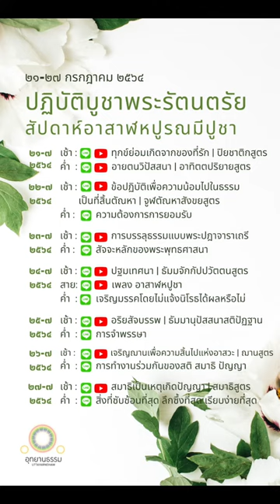มูลนิธิอุทยานธรรมขอเชิญร่วมปฏิบัติบูชาพระรัตนตรัย สัปดาห์อาสาฬหปูรณมีปูชา ๒๕๖๔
สัปดาห์อาสาฬหปูรณมีปูชา

เช้า : ทุกข์ย่อมเกิดจากของที่รัก | ปิยชาติกสูตร
ค่ำ : อาทิตตปริยาย | อาทิตตปริยายสูตร (ทาง Line

วันพฤหัสที่ 22 กรกฎาคม 2564
เช้า : ข้อปฏิบัติเพื่อความน้อมไปในธรรมเป็นที่สิ้นตัณหา | จูฬตัณหาสังขยสูตร
ค่ำ :  ความต้องการการยอมรับ

เช้า : การบรรลุธรรมของพระปฎาจาราเถรี
ค่ำ :  สัจจะหลักของพระพุทธศาสนา

วันอาสาฬหบูชา เสาร์ที่ 24 กรกฎาคม 2564
เช้า : ปฐมเทศนา | ธัมมจักกัปปวัตตนสูตร
สาย: เพลง อาสาฬหปูชา
ค่ำ  : เจริญมรรคโดยไม่แจ้งนิโรธได้ผลหรือไม่

วันเข้าพรรษา อาทิตย์ที่ 25 กรกฎาคม 2564
เช้า : อริยสัจบรรพ | ธัมมานุปัสสนาสติปัฏฐาน
ค่ำ  : การจำพรรษา

วันจันทร์ที่ 26 กรกฎาคม 2564
เช้า : เจริญฌานเพื่อความสิ้นไปแห่งอาสวะ | ฌานสูตร
ค่ำ  : การทำงานร่วมกันของสติ สมาธิ ปัญญา

วันอังคารที่ 27 กรกฎาคม 2564
เช้า : สมาธิเป็นเหตุเกิดปัญญา | สมาธิสูตร
ค่ำ  : สิ่งที่ซับซ้อนที่สุด ลึกซึ้งที่สุด เรียบง่ายที่สุด